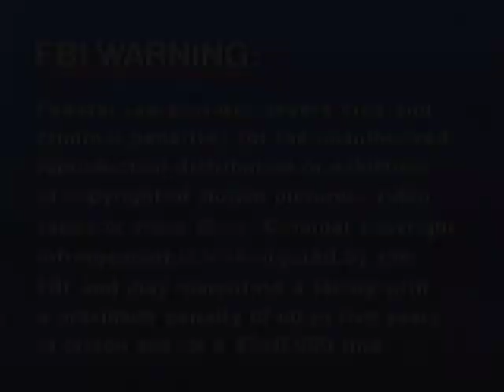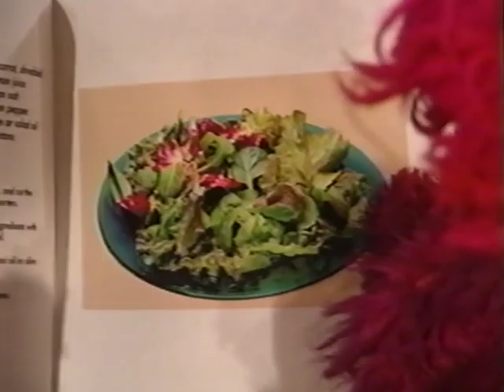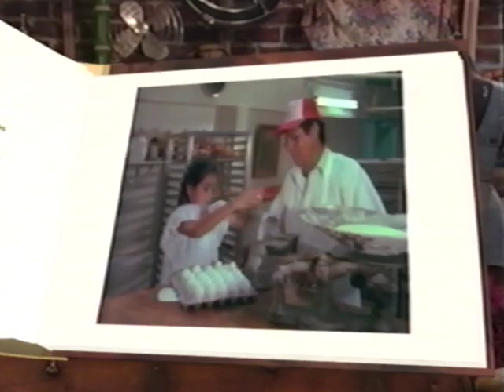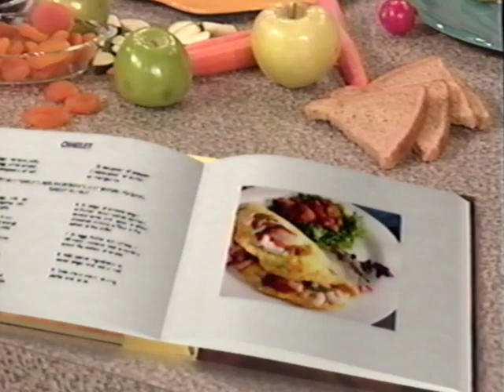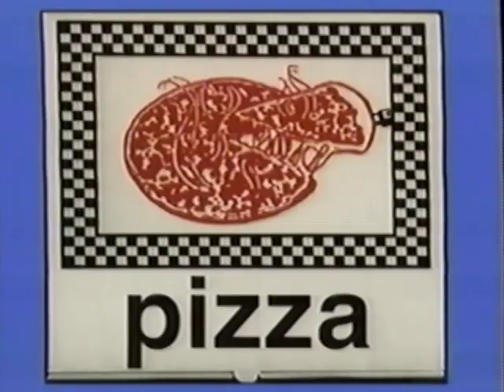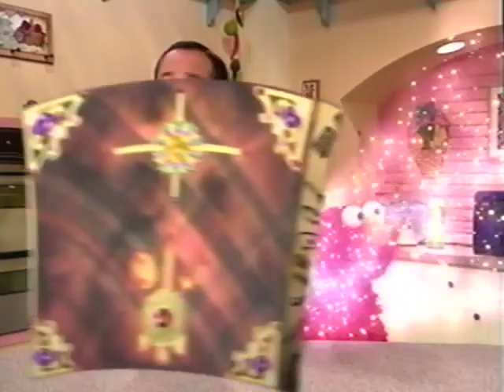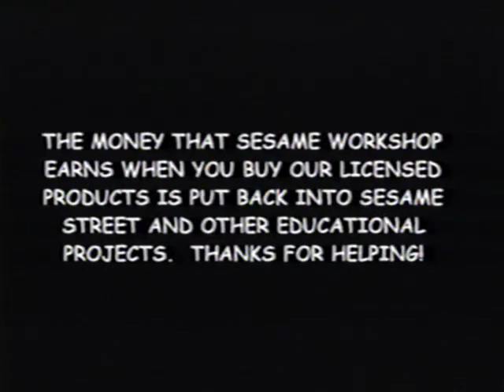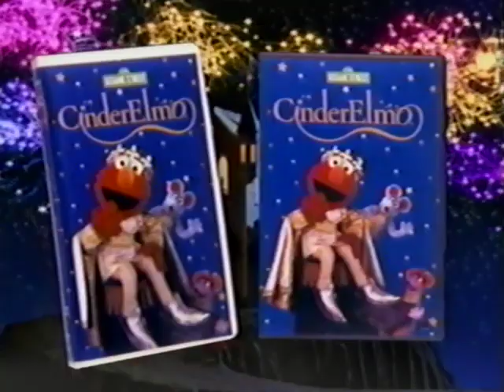Sesame Street - Elmo's Magic Cookbook (2001 VHS Rip)